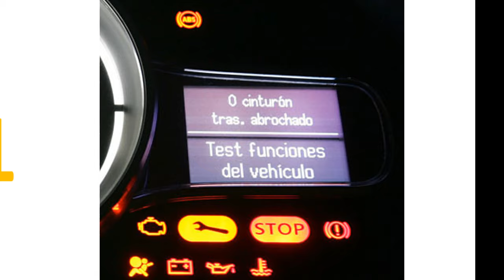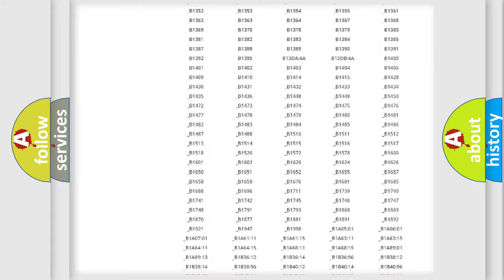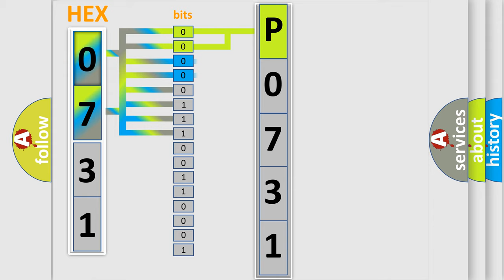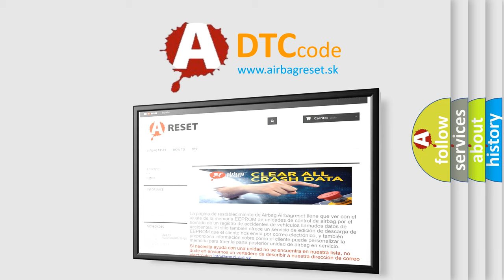DTC Lexus P0731 Short Explanation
Contents:
0:21 Basic DTC analysis according to OBD2 protocol standard.
1:48 Insight into programming
2:58 A diagnostically understandable description of the Diagnostic Trouble Code
3:05 Basic error definition

Make:
Lexus
Code:
P0731
Definition:
Brake 1 Plausibility Message - Signal Plausibility Failure
Description:
This DTC indicates a communication issue has occurred between the Sending control module (ABS) and the Reporting control module(s) that set this fault.